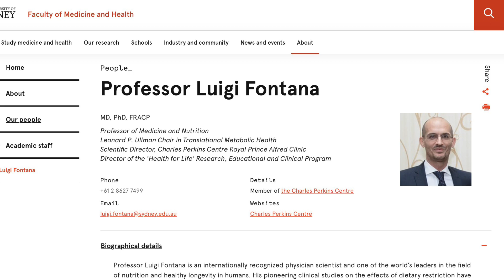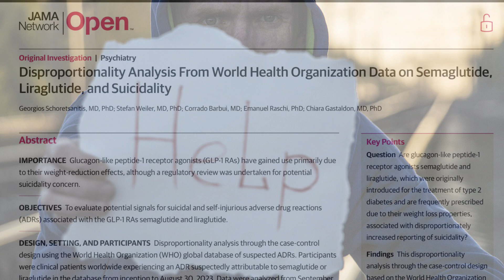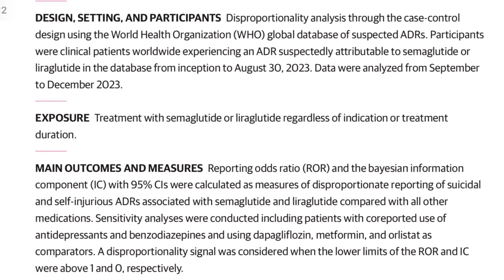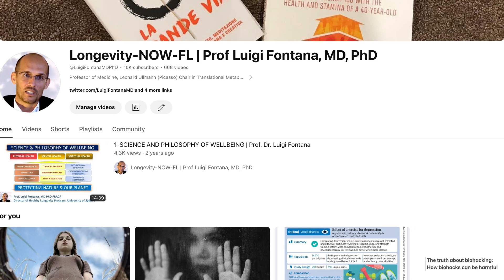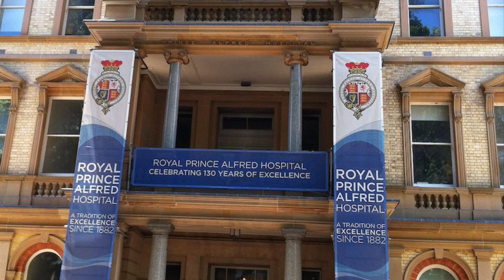Weight-loss drug Semaglutide Potentially Linked to Higher Risk of Suicidal Thoughts | Prof Fontana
Key Points
Question  Are glucagon-like peptide-1 receptor agonists semaglutide and liraglutide, which were originally introduced for the treatment of type 2 diabetes and are frequently prescribed due to their weight loss properties, associated with disproportionately increased reporting of suicidality?

Findings  This disproportionality analysis through the case-control design based on the World Health Organization global database collecting suspected adverse drug reactions, identified a disproportionality signal of suicidal ideation with semaglutide, which remained significant when comparing semaglutide with dapagliflozin and metformin and in the subgroup of patients with coreported use of antidepressants and benzodiazepines.

Meaning  A detected signal of semaglutide-associated suicidal ideation warrants urgent clarification.

Abstract
Importance  Glucagon-like peptide-1 receptor agonists (GLP-1 RAs) have gained use primarily due to their weight-reduction effects, although a regulatory review was undertaken for potential suicidality concern.

Objectives  To evaluate potential signals for suicidal and self-injurious adverse drug reactions (ADRs) associated with the GLP-1 RAs semaglutide and liraglutide.

Design, Setting, and Participants  Disproportionality analysis through the case-control design using the World Health Organization (WHO) global database of suspected ADRs. Participants were clinical patients worldwide experiencing an ADR suspectedly attributable to semaglutide or liraglutide in the database from inception to August 30, 2023. Data were analyzed from September to December 2023.

Exposure  Treatment with semaglutide or liraglutide regardless of indication or treatment duration.

Main Outcomes and Measures  Reporting odds ratio (ROR) and the bayesian information component (IC) with 95% CIs were calculated as measures of disproportionate reporting of suicidal and self-injurious ADRs associated with semaglutide and liraglutide compared with all other medications. Sensitivity analyses were conducted including patients with coreported use of antidepressants and benzodiazepines and using dapagliflozin, metformin, and orlistat as comparators. A disproportionality signal was considered when the lower limits of the ROR and IC were above 1 and 0, respectively.

Conclusions and Relevance  This study using the WHO database found a signal of semaglutide-associated suicidal ideation, which warrants urgent clarification.